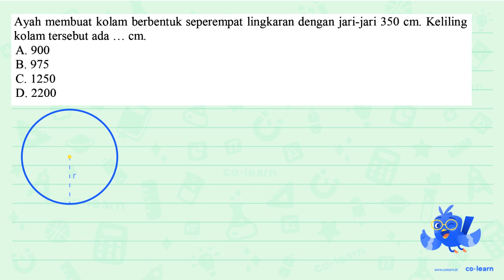Ayah membuat kolam berbentuk seperempat lingkaran dengan jari-jari 350 cm Keliling kolam tersebut...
Ayah membuat kolam berbentuk seperempat lingkaran dengan jari-jari 350 cm Keliling kolam tersebut ada cm. A. 900 B 975 C. 1250 D. 2200

00:00 : Bedah Soal
01:00 : Konsep, rumus dan pengertian Menyelesaikan masalah Lingkaran
01:18 : Langkah penyelesaian soal
02:44 : Jawaban akhir
03:14 : Penutup